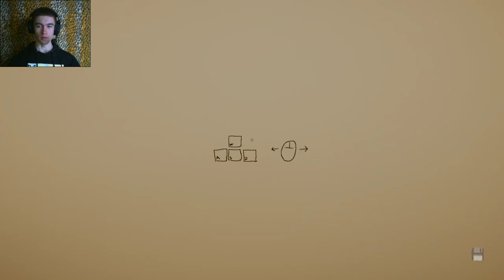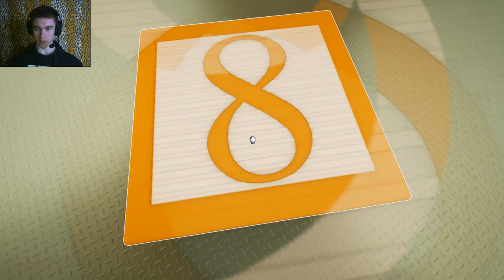► МАГИЯ СВЕТА ◄ Superliminal